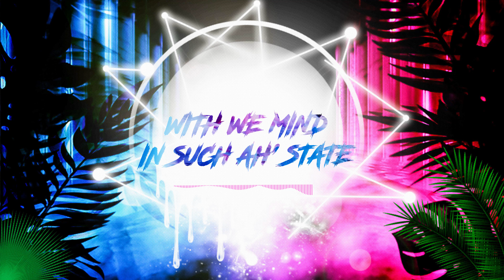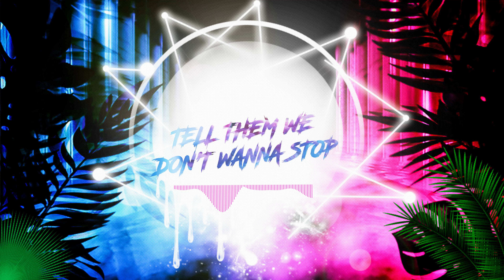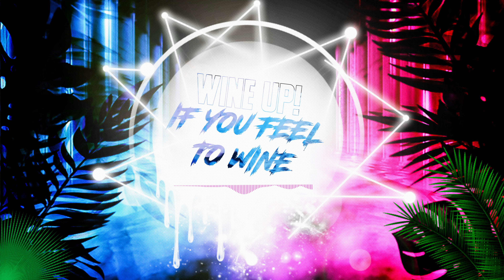Oscar B - Party | 2024 Soca | Official Audio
Oscar B - Party